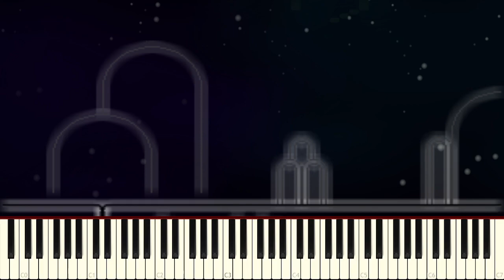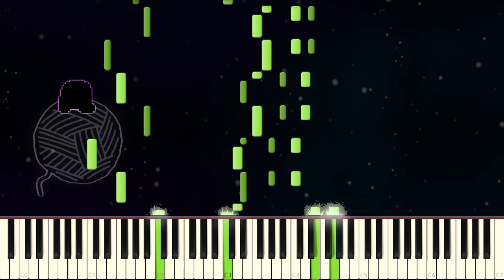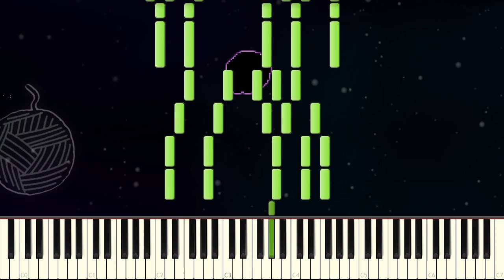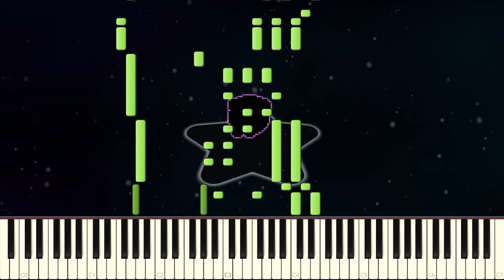【毛糸のカービィ】グリーングリーンズ ピアノアレンジ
初代星のカービィと一緒にグリーングリーンズが誕生して26年もたつんですね
でもまだまだこの曲は第一線を張ってますね

他のピアノアレンジ(カービィ)